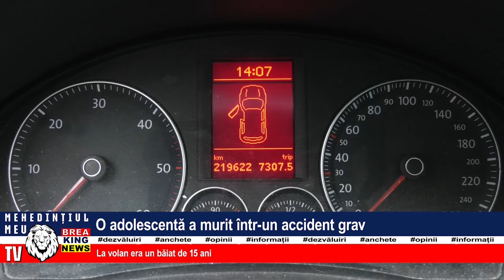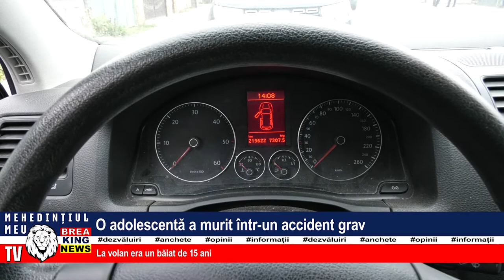O ADOLESCENTĂ A MURIT ÎNTR-UN ACCIDENT GRAV